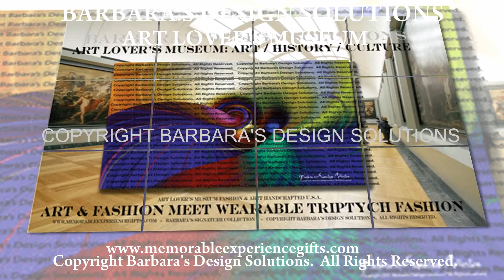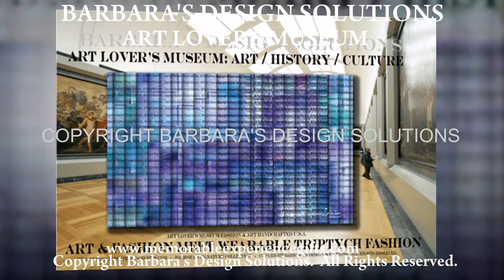Art Lover's Museum Wall Art Murals Original Abstract Contemporary Art by BDS. Art, History & Culture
Art Lover's Museum Wall Art Murals Abstract Original Contemporary Wall Art by BDS.  Home Decom Office, Dorm, Hotel, Man Cave and more . .   Designer Unique Pop Art, Contemporary, Impressionist, Paintings, Photography, Sculpture, Prints, Watercolor and Abstract Triptych and Wearable Art Fashions and Accessories. Luxury Artworks. Black Owned Business.  Black Artist Gallery Artworks.   Barbara's Signature Collection.  Gallery Art. Black Owned Business

Canvas, Metal, Glass, Wood and Canvas. Peel & Stick Panels.